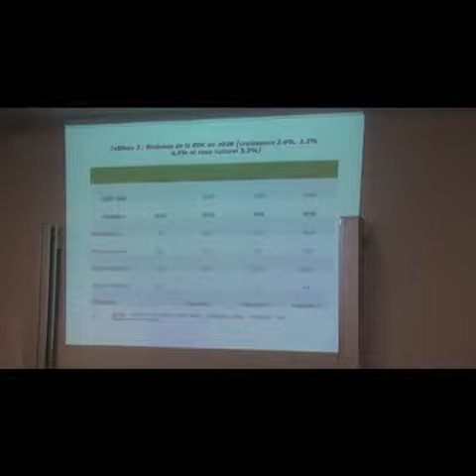L'EMERGENCE SUR L'ECONOMIE CONGOLAISE